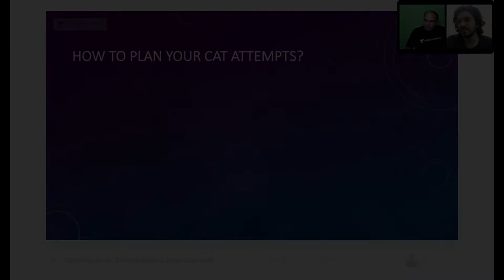MBA vs M.Tech | CAT 2021 Exam preparation | Arun Sharma & Aman Dhattarwal Unacademy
Checkout our latest offerings MBA vs M.Tech | | cat 2021 exam preparation motivation | Arun Sharma & Aman Dhattarwal

🏆About the educator: An IIM B pass out, an author and trainer for CAT, CSAT & other aptitude exams having trained lacs of students over the past twenty years.🏆

You can enrol to Unacademy Subscription and get the following benefits:
1. Learn from your favourite teacher
2. Dedicated DOUBT sessions
3. One Subscription, Unlimited Access to Live Online Classes and Videos
4. Real-time interaction with best-in-class teachers
5. You can ask doubts in live online classes
6. Limited students in each Class
7. Download the videos & watch them offline